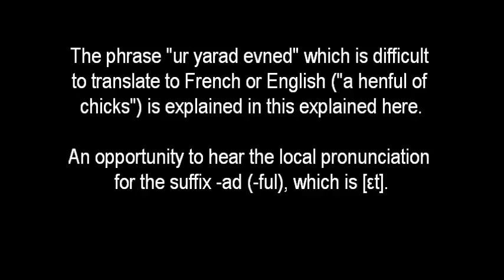(Breton language) ur yarad evned // Fañch dialect 163